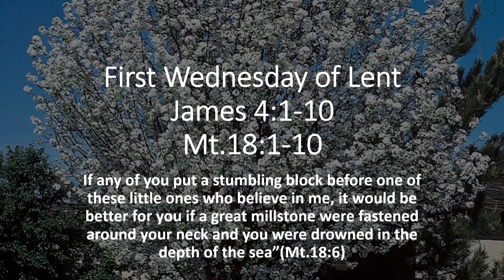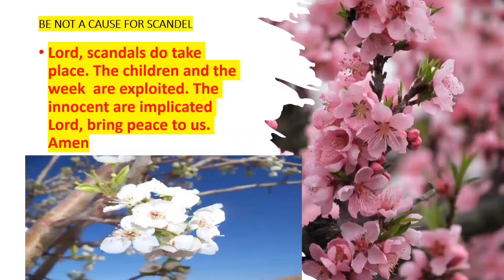Reflections on the Gospel Mt.18:1-10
be not a scandal